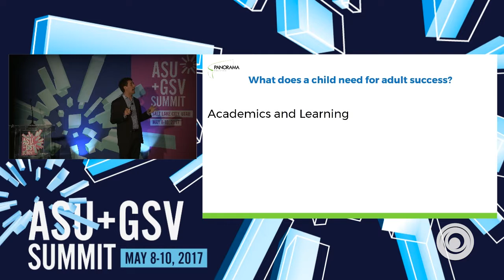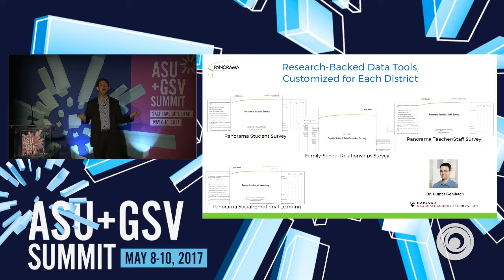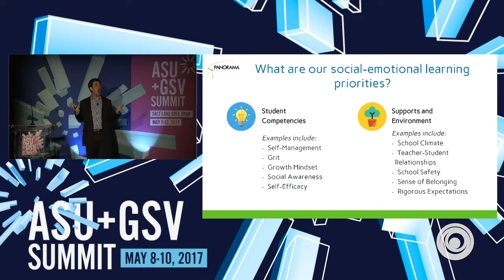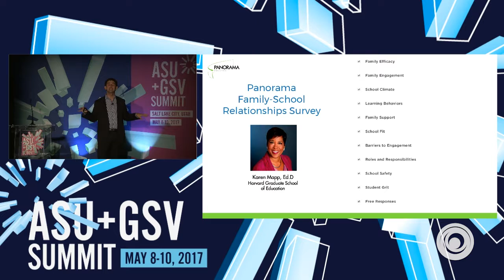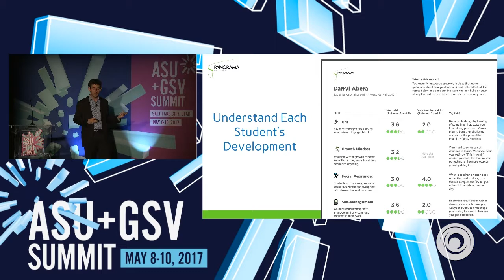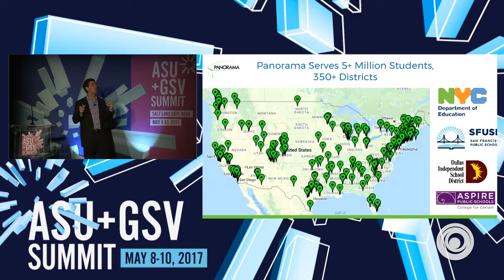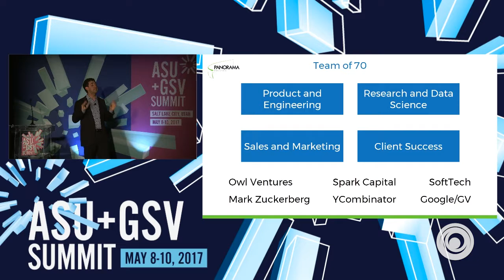ASU GSV SUMMIT: Panorama Education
Panorama Education